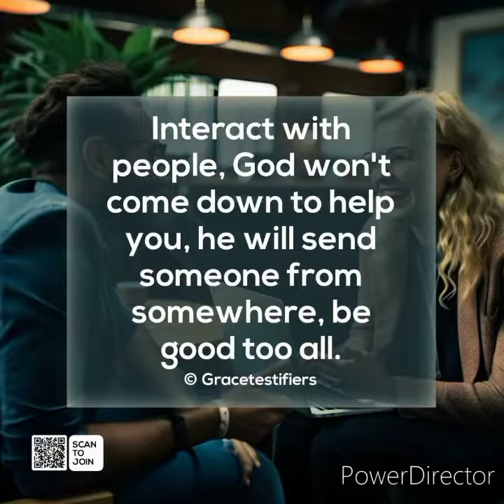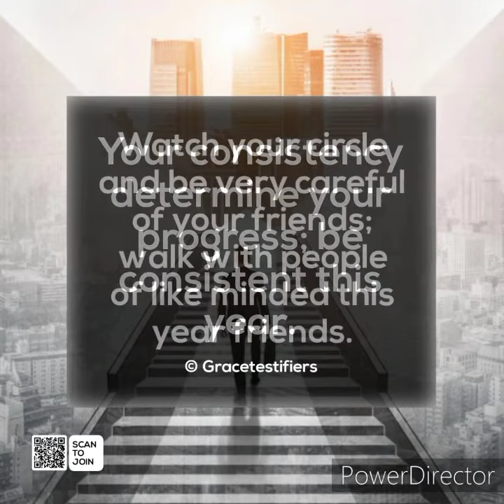JANUARY EDITION || 2023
January Edition of Gracious Quotes

Inspiring and Elevating Quotes of
Gracious Family